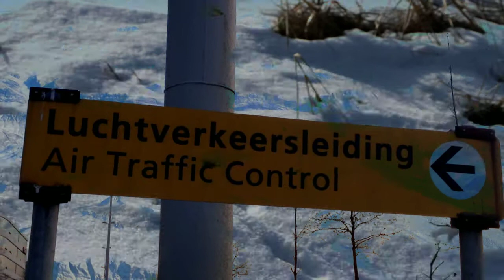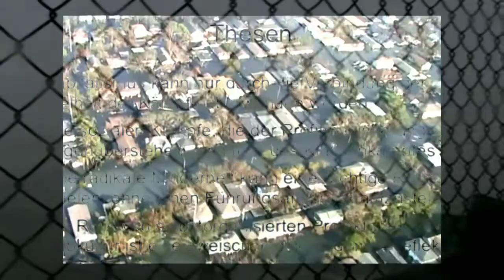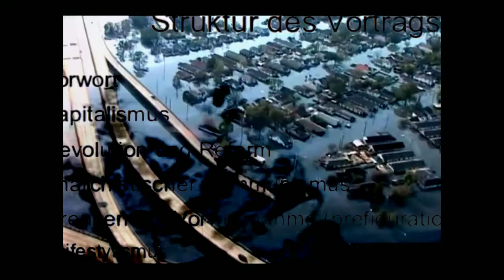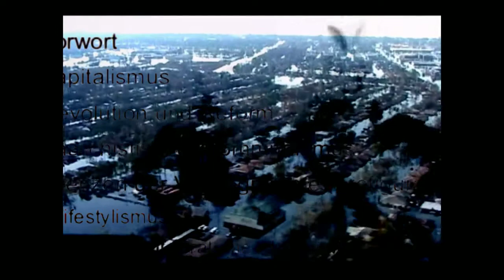Airtrafficcontrol - Nital Etch